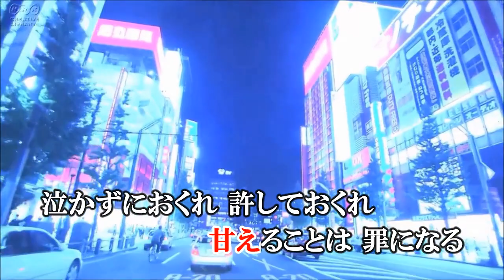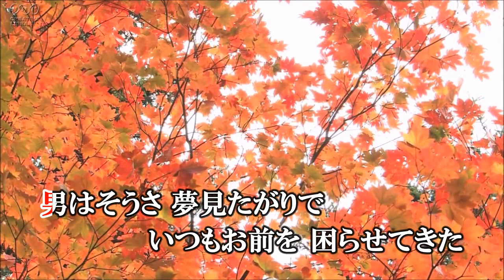「泣かずにおくれ」 越前二郎 / 唄は樋口洋一がカバーしています。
発売日. 2019年07月10日.　詞, 志名亮. 作曲, 松原英二. 編曲, 斉藤功
チャン友のsetoさんからのリクエストにお応えしました。＾＾
越前二郎さんの「泣かずにおくれ」唄ってみました。
とても綺麗な曲でしたので好きな一曲です。
カラオケ音源はkaori setoさんからお借りしました。
カラオケ動画は私が作成しました。少し手を抜きましたがお聴き頂ければ嬉しいです。
kaori seto さんのチャンネルはこちらです。